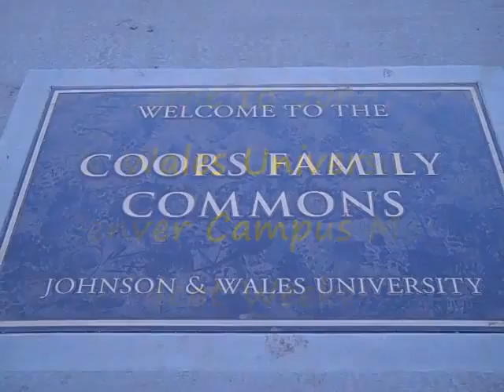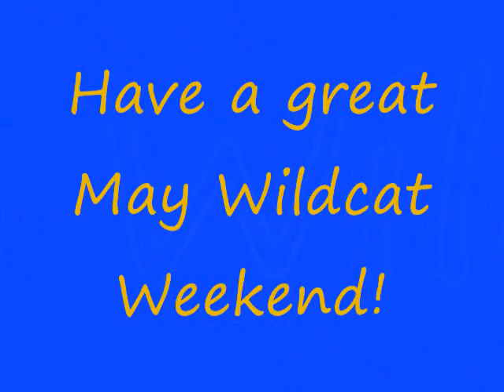May Wildcat Weekend 2 .wmv